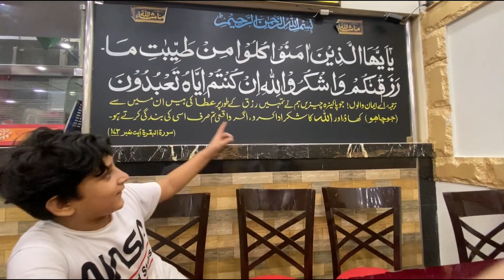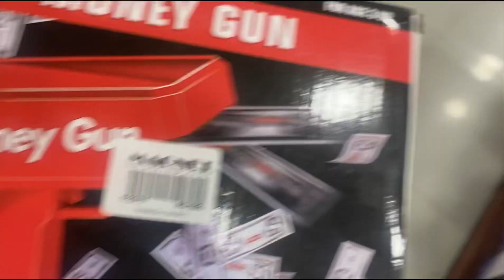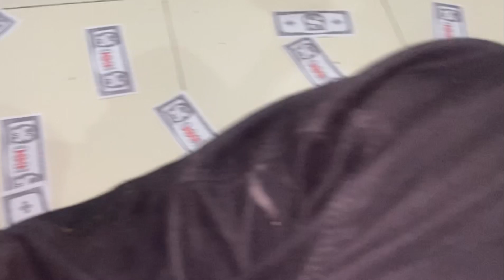Money 💵 gun lay li ||plz like and subscribe